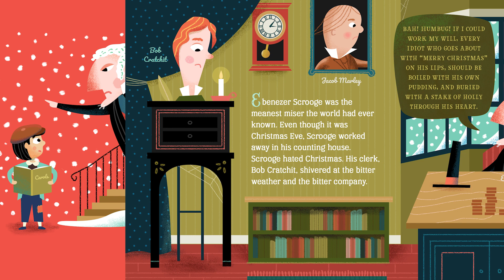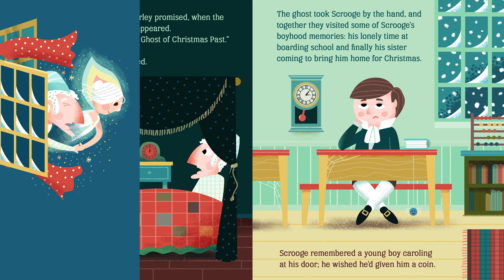A Christmas Carol: Lit for Little Hands Adaptation | Read Along With Me Picture Books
Bah! Humbug! Charles Dickens’ classic Christmas ghost story, a tale of human nature and second chances, comes to life for children! Tons of interactive elements invite kids to follow the miserly Ebenezer Scrooge as he is haunted by the Ghosts of Christmas and learns the value of kindness. Much more than a primer, Lit for Little Hands: A Christmas Carol tells the actual story in simple, engaging prose, and fans of the novella will be delighted by the book’s attention to detail and clever use of original dialogue. And the book’s use of super-sturdy board means everyone can enjoy this tale of Christmas spirit over . . . and over . . . and over again!

Connect with out other YouTube account @Familius